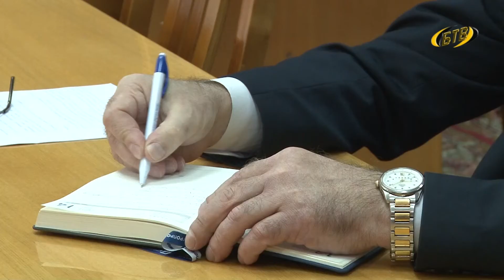Эффективное взаимодействие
В рамках формирования бюджетной концепции на второе полугодие этого года в госадминистрации Бендер прошла рабочая встреча главы города с депутатами Верховного Совета. В повестке дня были и вопросы, затрагивающие городские проблемы, которые требуют решения на республиканском уровне.